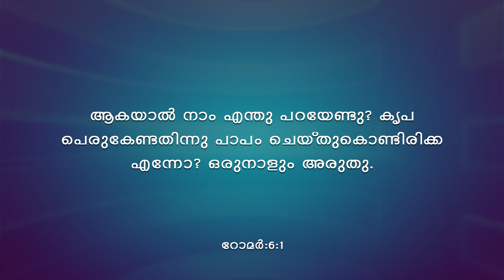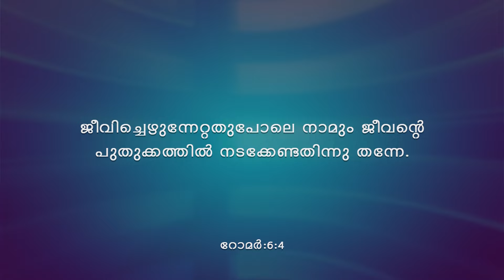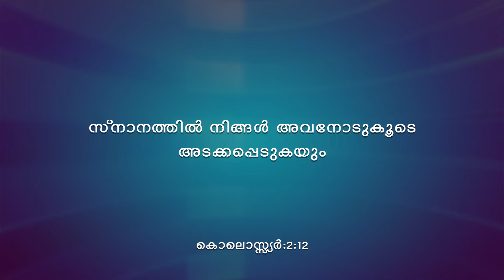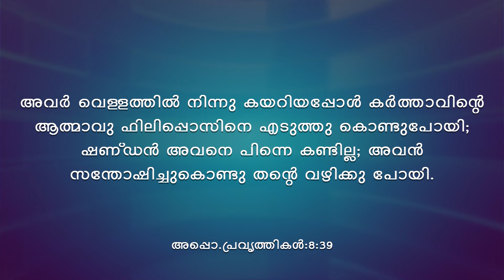Malayalam Sermon. Importance of Baptism. By. Daniel Ayroor